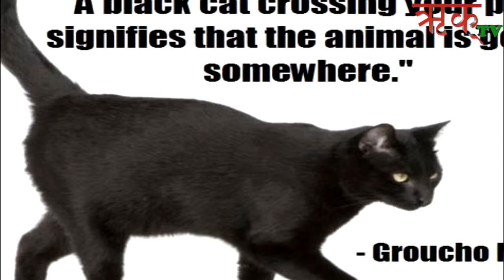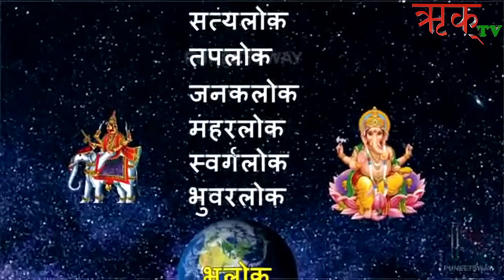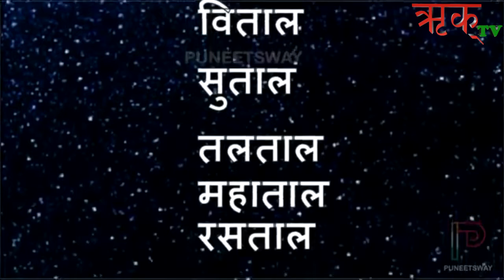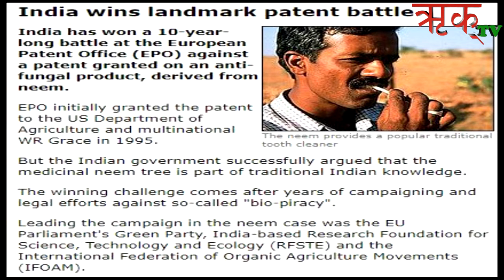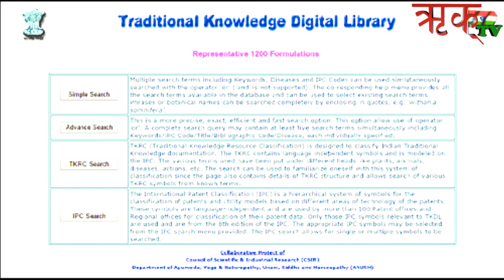सभ्यतागत विज्ञान र पेटेण्टको लडाइँ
ऋक् टिभीमा विभिन्न किसिमका विचार प्रधान सामग्री प्रस्तुत गर्ने गरिन्छ ।  यसमा विज्ञान, प्रविधि, धर्म, दर्शन र भाषासंस्कृतिसंग सम्बन्धित कार्यक्रमहरु नियमित प्रशारण गर्ने गरिन्छ ।  त्यस्तै यस कम्पनीले "सञ्चारयोग" नामको विचारप्रदान त्रैमासिक पत्रिका प्रकाशन गर्दै आएको छ । विचार प्रधान यस त्रैमासिक पत्रिकाको रु. १०० मा वार्षिक ग्राहक बन्न सकिन्छ । विवाह, व्रतबन्ध, जन्कु, पास्नीको फोटो/ भिडियो खिच्न तथा अन्य प्रयोजनका अडियो, भिडियो, ग्राफिक डिजाईनका साथसाथै पुस्तक प्रकाशन सम्बन्धि सम्पूर्ण सुविधा सञ्चारयोग मिडियाको जमल चोक स्थित स्टुडियोबाट उपलब्ध गरिदै आएको छ ।
(साथै क्यामेरा, सम्पादनको सुविधा सहित ग्रीन स्क्रिन स्टुडियोमा भाडामा उपलब्ध छ । )
सम्पर्क :
मोबाईल – ९८६५५८७३२२, ९८५१११४७८५
ठेगाना - जमल चोक, (राष्ट्रिय नाचघर संगैको म:म पसल माथि)